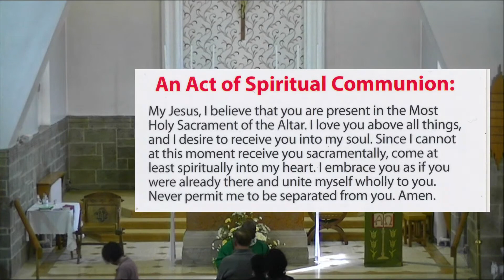Morning Prayer and Mass - Thursday 16th June